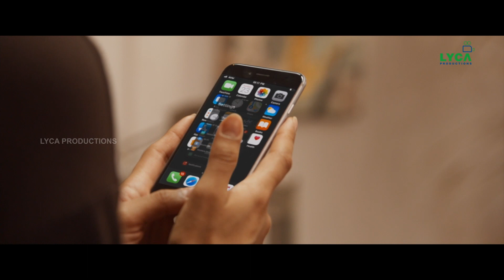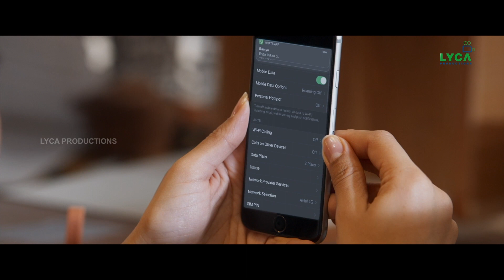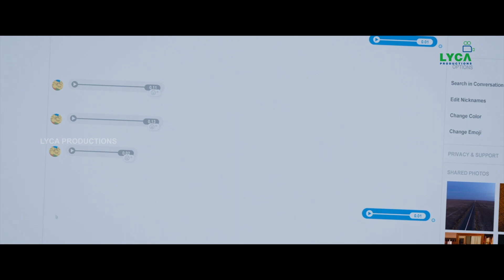Raangi Movie Scene (Telugu) | Aalim fall for cops trap | Trisha | M Saravanan | AR Murugadoss | Lyca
An online channel reporter, finds a fake Facebook account of her niece. She encounters a boy Aalim from Libya. The FBI on the other hand wants to bring Aalim under their custody using Thaiyal Nayagi and her niece as bait.

Movie Credits:

Cast: Trisha Krishnan, Anaswara Rajan, John Mahendran, Lizzie Antony, Gopi Kannadasan and among others.
Director: M Saravanan
Story: AR Murugadoss
Editor: M Subarak
Cinematographer: KA Shakthivel
Stunt: Raja sekar
Art Director: SS Murthy
Lyricist: Kabilan
Co Director: Ramesh Andavan
Executive Producer: Sundar raj
Publicity Designs: Shabeer
PRO: Suresh Chandra, D'One
Head of Lyca Productions: GKM Tamil Kumaran
Produced By: Subaskaran
Banner: Lyca Productions